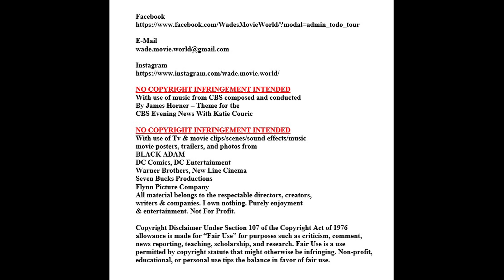My Thoughts On The "BLACK ADAM" Trailer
With use of music from CBS composed and conducted
By James Horner – Theme for the
CBS Evening News With Katie Couric

With use of Tv & movie clips/scenes/sound effects/music
movie posters, trailers, and photos from
BLACK ADAM
DC Comics, DC Entertainment
Warner Brothers, New Line Cinema
Seven Bucks Productions
Flynn Picture Company
All material belongs to the respectable directors, creators,
& entertainment. Not For Profit.